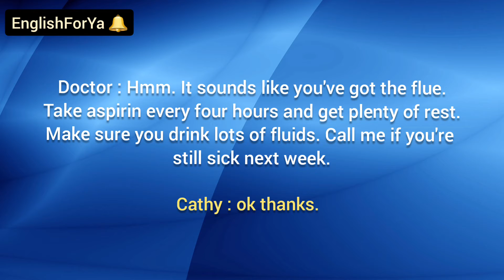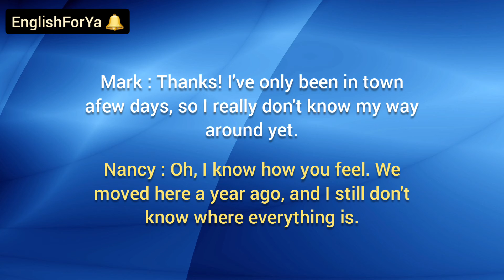English conversation : at the doctor's office / asking directions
At the Doctor's Office

Doctor : What's seem to be the problem ?
Cathy : well, I have a bad cough and a sore throat. I also have a headache.
Doctor : How long have you had these symptoms?
Cathy : About three days now. And I'm really tired, too.
Doctor : Hmm, it sounds like you've got the flue.Take aspirin every four hours and get plenty of rest. Make sure you drink lots of fluids. Call me if you're still sick next week.
Cathy : ok thanks.

Asking directions

Mark : Excuse me. Could you tell me where the library is ?
Nancy : Yes, it's that way. You go three blocks to Washington street, then turn right. It's on the corner, across from the bank.
Mark : thanks! I've only been in town afew days,so I really don't know my way around yet.
Nancy : Oh, I know how you feel. We moved here a year ago, and I still don't know where everything is.

We had two English conversations in this lesson,I hope you listen and practice them in order to speak fluently. For our previous conversation, please click on the first link, and for more click on the second one, that's our conversation playlist.Thank you for being here and supporting me.

englishforya EnglishForYa
english English
englishlesson English lesson
englishlessons English lessons
englishtutorial English tutorial
englishconversation English conversation
conversationskills conversational skills
learnenglish learn English like a native
fluently learn English fluently
englishlanguage English language
language language
secondlanguage second language
speakingskills speaking skills
زبان انگلیسی   آموزشی  آموزش زبان انگلیسی